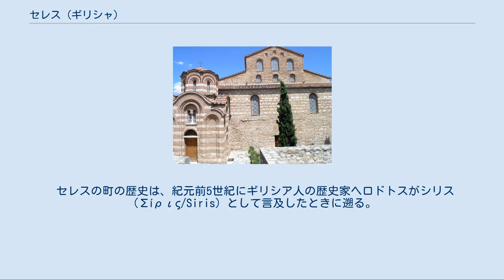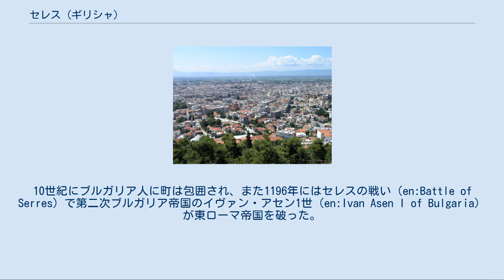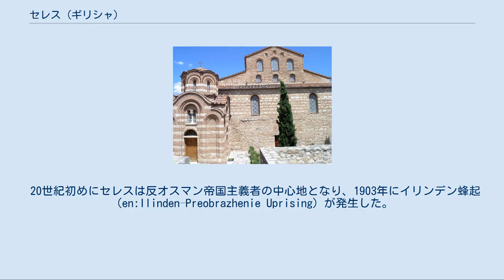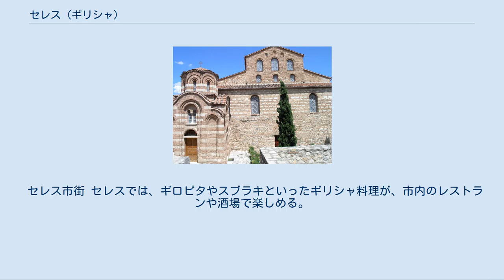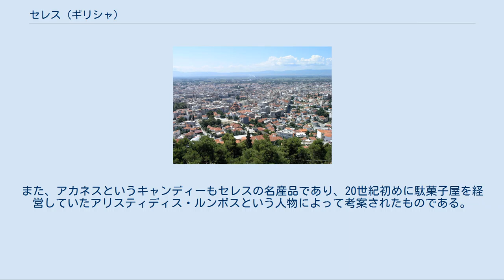セレス (ギリシャ)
セレス（ギリシャ語:Σέρρες、カサレヴサ:Σέῤῥαι）は、ギリシャのマケドニア地方の町である。
海抜70mの肥沃な平原上にあり、24km南西にはストリモナス川が、69km南西にはマケドニア地方の主都であるテッサロニキが位置する。
また町の北側と東側はロドピ山脈が連なる。
セレスは中央マケドニア地方のセレス県の県都でもある。
2001年での人口は56,145人。
 セレスの町の歴史は、紀元前5世紀にギリシア人の歴史家ヘロドトスがシリス（Σίρις/Siris）として言及したときに遡る。
その少し後の歴史家テオポンポス（en:Theopompus）はシッラ（Σίρρα/Sirra）として触れていたが、ローマ帝国の歴史家リウィウスはシラエ(Sirae)という複数形の形（ラテン語において"-ae"という形は複数形である。）で述べている。
その後もシラエという名称は残り続け、5世紀にセレ(セライ)（Σέρραι）となった。
セレスの町がブルガリア領となった時には、マケドニア語やセルビア語で、シャル（Сяр）あるいは、セル（Сер）として知られ、1945年までシャル（Сѣръ）という名称で呼ばれた。
 府主教時代の教会 セラエは、東ローマ(ビザンツ)帝国の統治下で、帝国北辺の防衛などの目的で要塞が建設された。
10世紀にブルガリア人に町は包囲され、また1196年にはセレスの戦い（en:Battle of Serres）で第二次ブルガリア帝国のイヴァン・アセン1世（en:Ivan Asen I of Bulgaria）が東ローマ帝国を破った。
また、その9年後の1205年にはブルガリア皇帝カロヤンがラテン帝国軍を撃退し（en:Battle of Serres (1205)）、セラエの町はブルガリア帝国に併合された。
1256年に町はニカイア帝国によって奪回されたが、1345年にセルビア王ステファン・ウロシュ4世ドゥシャンに攻略され、セルビア王国の主都となった。
ウロシュ4世はこの東ローマ帝国第3の町であるセラエの陥落に満足し、自ら「セルビア人とローマ人の皇帝」を名乗るに至った。
 彼の死後のセルビア王国は混乱状態となり、1356年からは皇后ヘレナがシャル（セラエ）周辺地域を支配した。
しかし、1365年にムルナムシェヴィッチ家のヨヴァン・ウグリェシャ（en:Jovan Uglješa）がヘレナを追放すると、シャルに小国家を建国した。
1371年のマリツァの戦いでセラエの町は再び東ローマ帝国の統治領となったが、1381年にオスマン帝国に征服された。
 20世紀初めにセレスは反オスマン帝国主義者の中心地となり、1903年にイリンデン蜂起（en:Ilinden–Preobrazhenie Uprising）が発生した。
その後の1913年の第一次バルカン戦争でブルガリア軍がセレスを攻略したが、第二次バルカン戦争ではギリシャ軍が町を占領した。
焦土と化したセレスの町は再建されたが、第一次世界大戦および第二次世界大戦において再びブルガリアが町を攻略し、セレスの町は荒廃した。
戦後は、ギリシャ政府主導の計画によって経済は発展するに至った。
 セレスの町は付近における農業の中心地であり、タバコや穀物、畜産の重要な貿易中心地となっている。
また、20世紀末に行われた政府の支援により、製造業も発展し、織物などの生産もさかんである。
 セレス市街 セレスでは、ギロピタやスブラキといったギリシャ料理が、市内のレストランや酒場で楽しめる。
また、アカネスというキャンディーもセレスの名産品であり、20世紀初めに駄菓子屋を経営していたアリスティディス・ルンボスという人物によって考案されたものである。